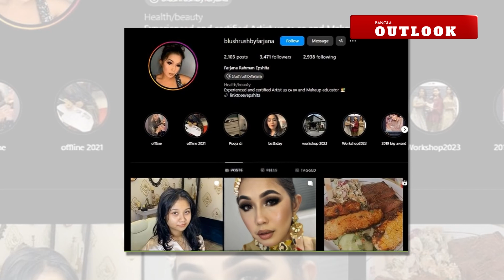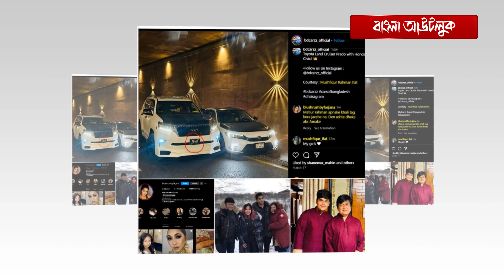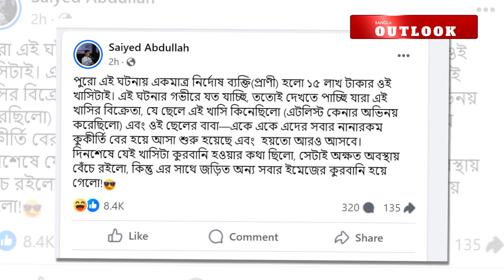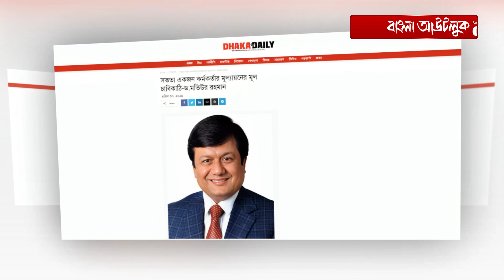ইফাত-মতিউর সম্পর্কের নতুন প্রমাণ | Ifat | Motiur Rahman | Kurbani goat | Bangla Outlook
ইফাত-মতিউর সম্পর্কের নতুন প্রমাণ | Ifat | Motiur Rahman | Kurbani goat | @BanglaOutlook
Bangla Outlook stands as a beacon of journalistic integrity and excellence, catering to the Bengali-speaking populace around the globe. With a steadfast commitment to unbiased reporting and comprehensive coverage, Bangla Outlook has established itself as the premier digital media platform for news that matters. Our journalistic endeavors go beyond mere reporting; we shape opinions and offer a window into Bangladesh, presenting stories that resonate with our audience's diverse interests. From the bustling streets of Dhaka to the corridors of power, our coverage spans a vast array of topics including politics, economy, science, and culture, ensuring that our readers are always in the know. Join us on this journey of discovery and insight, and let Bangla Outlook be your guide to the narratives that shape our world.

All materials contained in this video are the exclusive property of Bangla Outlook. Legal measures will be enforced against any infringement of Bangla Outlook's copyright over the content presented herein.

Bangla Outlook reserves all rights to the visual and audio elements of this video. We urge you to refrain from engaging in or supporting any form of piracy. Your cooperation is greatly appreciated. - The Bangla Outlook Team